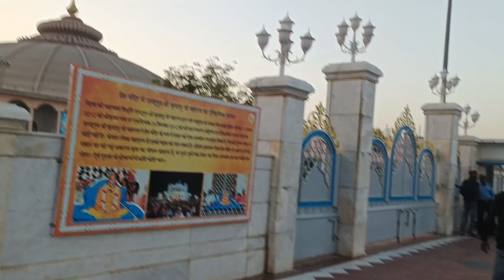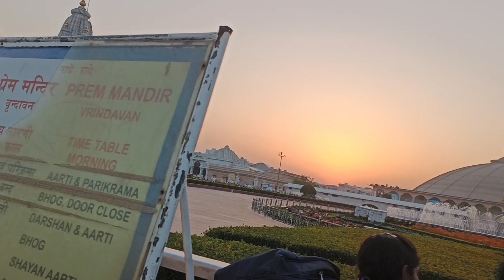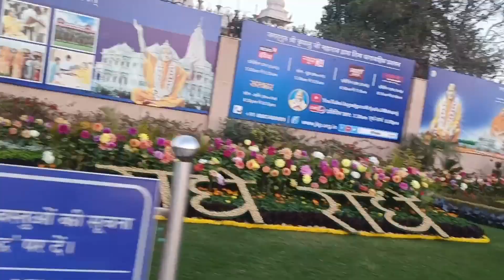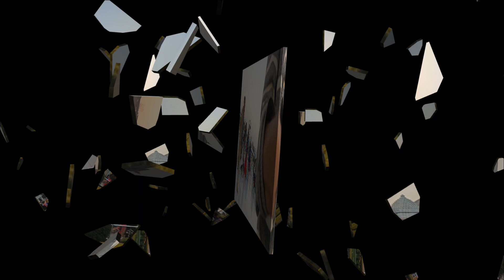Prem Mandir प्रेम मंदिर Vrindavan